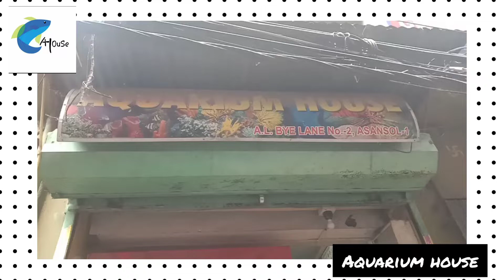AQUARIUM HOUSE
AQUARIUM HOUSE IN ASANSOL